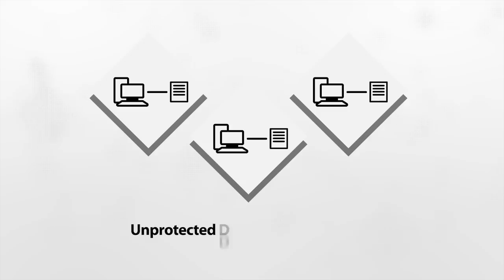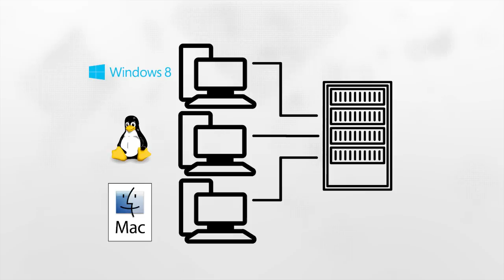The ATTO Difference - MultiPath Director™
MultiPath Director™ is a specialized multipathing driver incorporated into ATTO's Fibre Channel host bus adapters that enables Mac®, Windows® or Linux® workstations and/or servers to connect to enterprise-class storage.

About ATTO Technology, Inc.
ATTO Technology, Inc. is a global leader of storage and network connectivity and infrastructure solutions for data-intensive computing environments. ATTO provides a wide range of end-to-end solutions to help customers better store, manage and deliver their data. With a focus toward markets that require higher performance, ATTO manufactures host bus adapters, RAID adapters, network adapters, RAID storage controllers, Thunderbolt™-enabled Desklink devices, bridges, switches and software. ATTO solutions are based on providing a high level of connectivity to all storage interfaces including Fibre Channel, SAS, SATA, iSCSI, 10GbE, FCoE and Thunderbolt. ATTO distributes its products worldwide through Original Equipment Manufacturers (OEMs), systems integrators, value-added resellers, and authorized distributors.